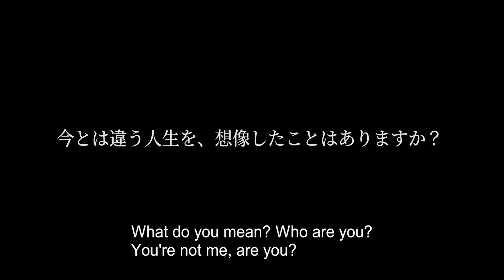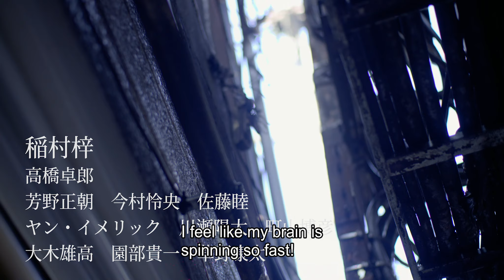Modern Love Trailer JAPAN | ROMANCE | SCI FI (Eng subs)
NASA announces the discovery of a new planet in the solar system, Emanon, where life might exist. Despite people’s enthusiasm, abnormal weather events occur frequently.

Working part-time at a travel agency, Mika is doing her Master's degree in theoretical physics. She hasn't been able to get over her boyfriend who disappeared five years ago. One day, Mika suddenly experiences déjà vu and meets a version of herself. Emanon might have caused a parallel world to intertwine.

Together we will also be able to support upcoming filmmakers and help spread the word.

Our mission is to help discover these films through our proactive approach to personalised film recommendations and a growing pool of trusted film reviews produced by the FilmDoo community - that's you!